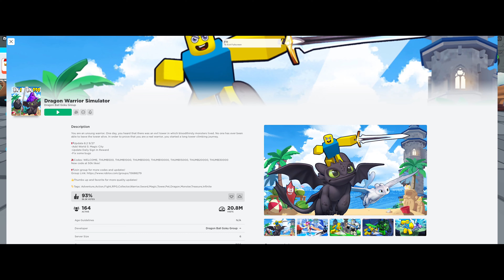THE JOKER GAMING BERLATIH DENGAN DRAGON(DRAGON WARRIOR SIMULATOR)ROBLOXMALAYSIA